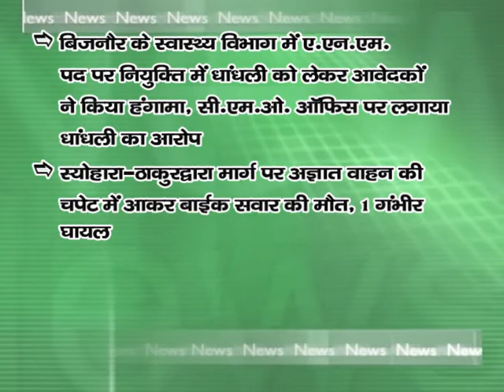NEWS ABHI TAK HEADLINES 29.03.16